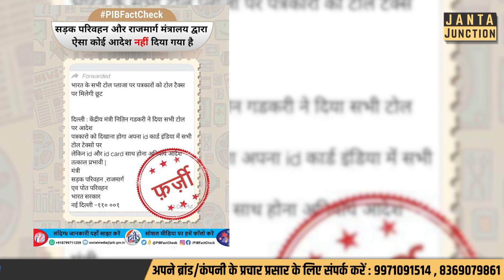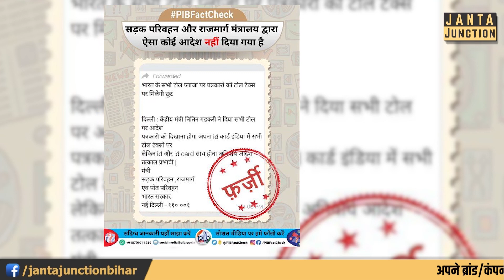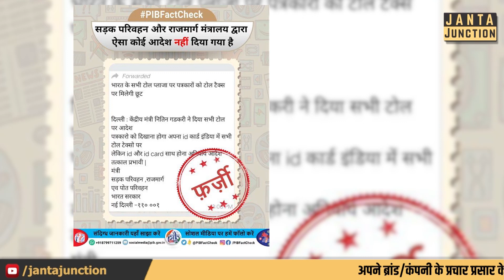Highway पर अब इन लोगों को टोल Tax देने की जरूरत नहीं है, जान लीजिए कौन-कौन शामिल है इसमें!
सरकार ने दिया निर्देश, अब इन लोगों को हाईवे पर टोल टैक्स देने की जरूरत नहीं है, जान लीजिए इस लिस्ट में किन किन लोगों को शामिल किया गया है!